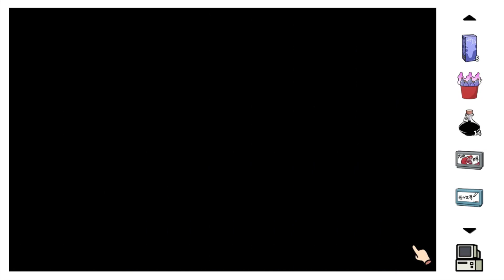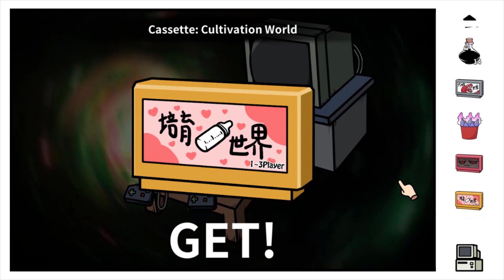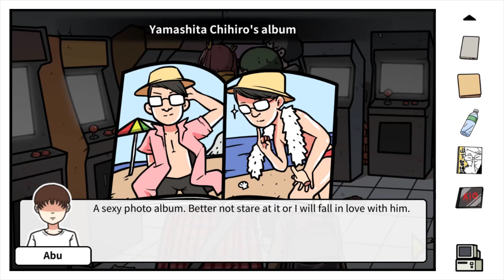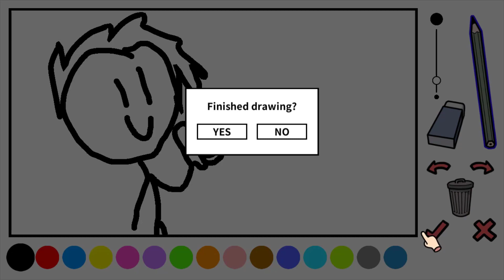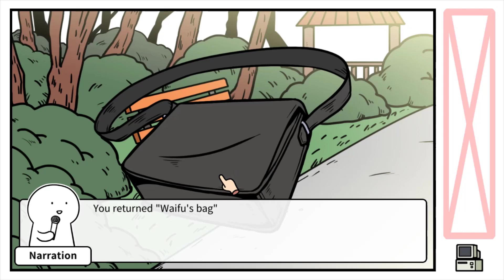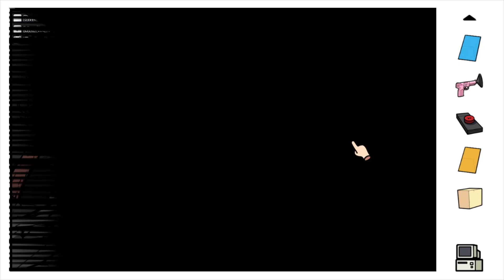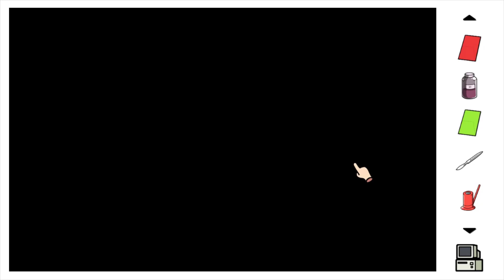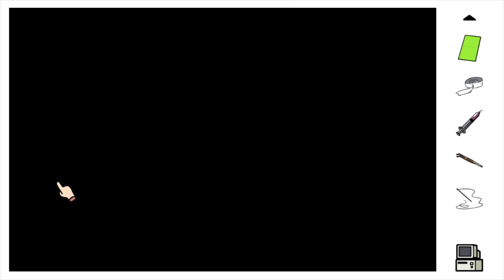Bir Otaku'nun Macerası - #10 "Abu ve Waifusu"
Waifu...wifi...vifi... hepsi birbirine çok benziyor... -Erdem